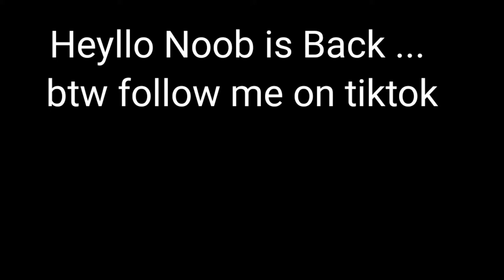Pubg Mobile TDM Gameplay On Infinix Hot 9 Play | Ebad Gamer